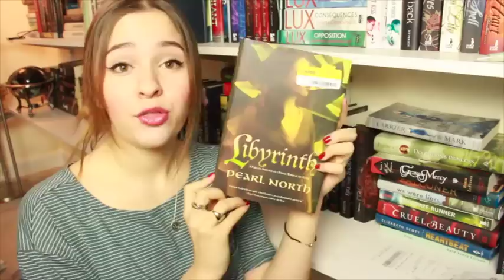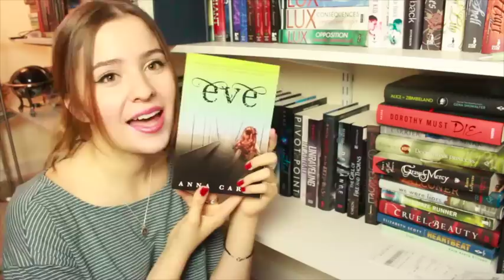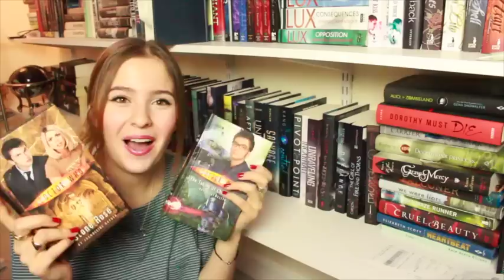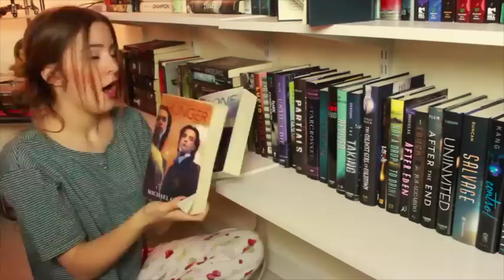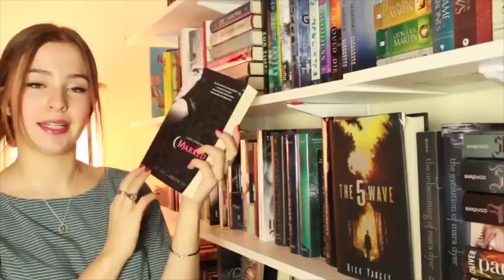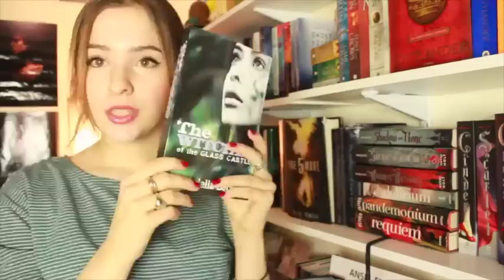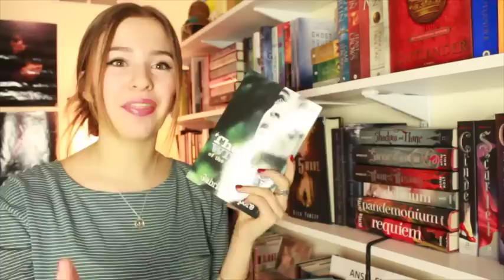TBR SHAME TAG!!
So much TBR!!!

Sasha Alsberg
PMB 114
825 Waukegan Rd. A8